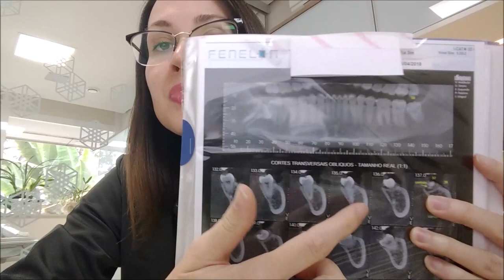RADIOGRAFIA ODONTOLÓGICA - DRA DANIELLE SALES